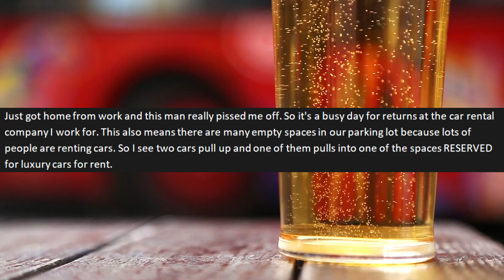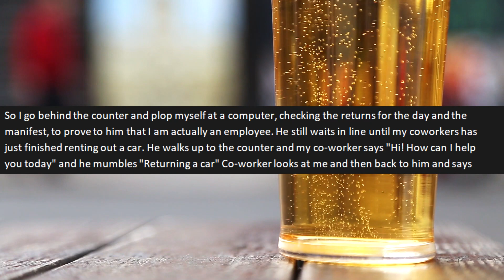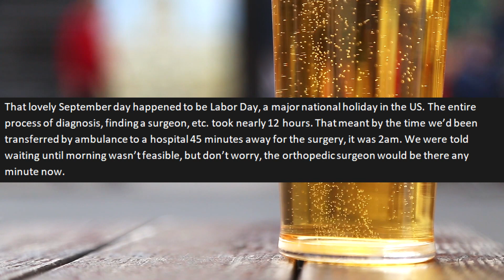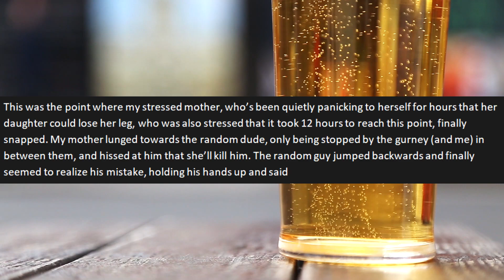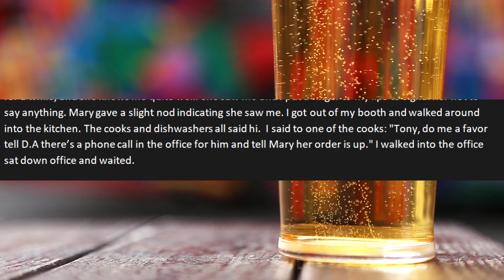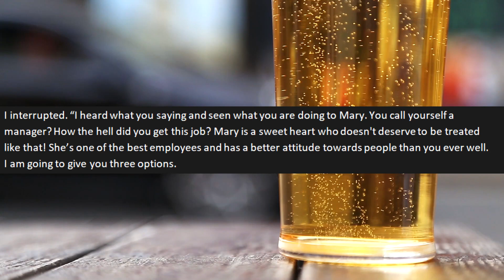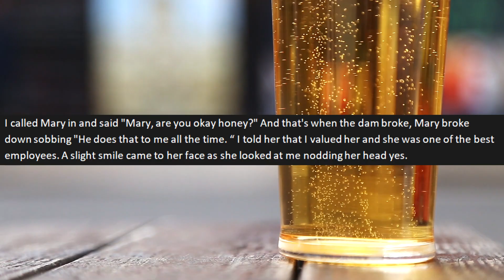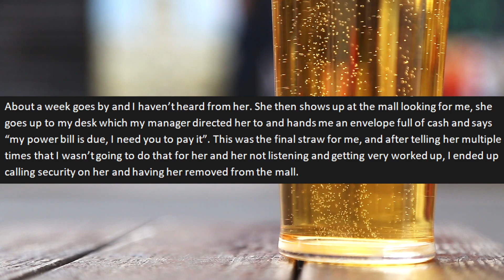r/IDOWorkHereLady - "You're NOT a Doctor! Get Away From Us!"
Hey Friends! Welcome to another episode of r/IDoWorkHereLady.

I hope you enjoy the stories in today's video!
Story 1: I do work at this car rental place
Story 2: I'm your child's surgeon!
Story 3: I'm Your boss!
Story 4: I'm not your personal assistant

😀 Talk to me! Or Submit Stories!